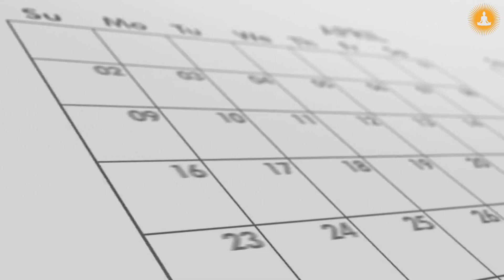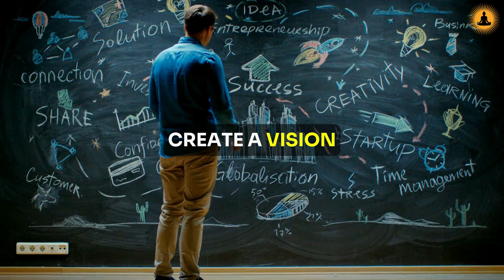🤫 The Secret DOORWAY Ritual to Manifest ANYTHING During the Virgo New Moon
Title: 🤫 The Secret DOORWAY Ritual to Manifest ANYTHING During the Virgo New Moon

Description: Unlock the powerful energy of the Virgo New Moon with our exclusive Secret Doorway Ritual! 🌕✨ In this video, you will discover how to harness the unique vibrations of this lunar phase to manifest your deepest desires and intentions.

Join us as we guide you through each step of this transformative ritual, designed to help you release limiting beliefs and welcome abundance into your life. Learn about the significance of the Virgo New Moon, the best practices for manifestation, and the tools you need to create your own sacred space.

🔮 What you'll learn in this video:
- The meaning and energy of the Virgo New Moon
- How to prepare for the Secret Doorway Ritual
- Step-by-step instructions for your manifestation practice
- Tips for enhancing your connection with the lunar energy
- Personal stories and testimonials from those who have successfully manifested using this ritual

⏱️⏱️VIDEO CHAPTERS⏱️⏱️:
00:00 - Introduction to Virgo Moon Energy
02:16 - Setting Intentions with Virgo New Moon
04:38 - Doorway Ritual for Manifestation
07:06 - Practical Steps and Gratitude Practice

Whether you're a seasoned practitioner or a curious beginner, this ritual is perfect for anyone looking to set powerful intentions and manifest positive change. Don't miss out on this opportunity to transform your dreams into reality during this auspicious time!